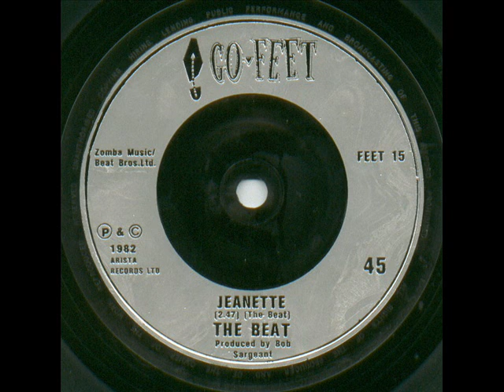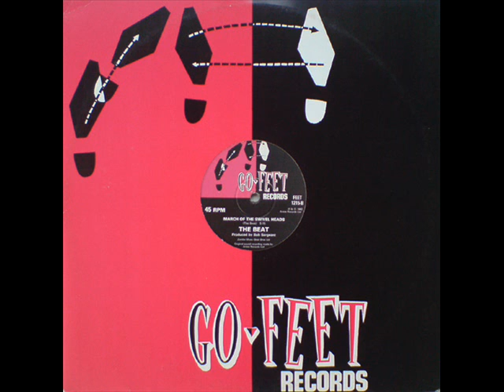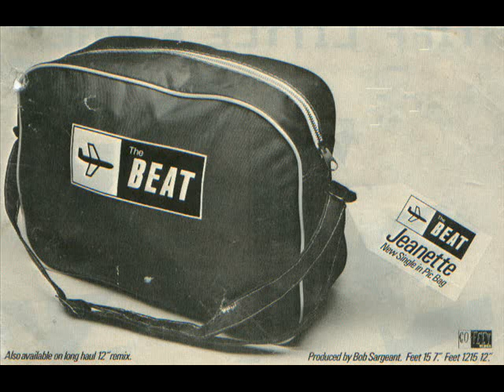THE BEAT - JEANETTE - MARCH OF THE SWIVEL HEADS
THE BEAT - A SIDE - JEANETTE - B SIDE - MARCH OF THE SWIVEL HEADS 12''.
GO FEET - FEET 15 - SEP - 1982 - CHART POSITION - 45
ANDY COX - GUITAR.
RANKING ROGER - VOCALS.
DAVE WAKELING - GUITAR / LEAD VOCALS.
DAVID SHUFFLE STEELE - BASS.
EVERETT MORTON - DRUMS.
SAXA - SAXOPHONE.